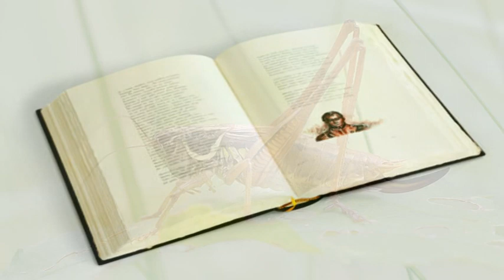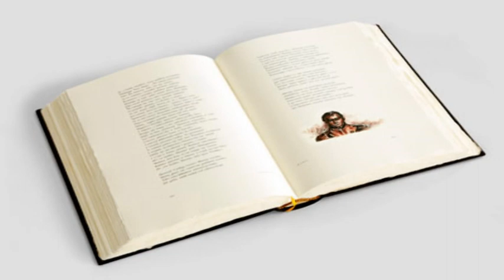Dla Ciebie Ta Piosenka ... Drezdenko - Kubas